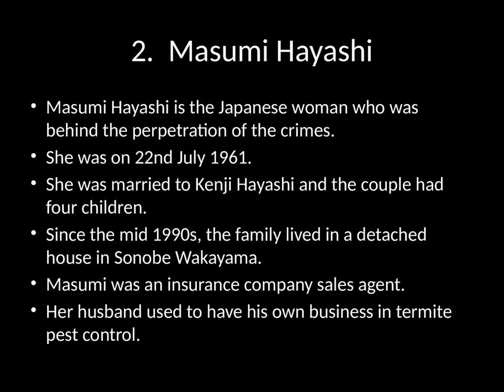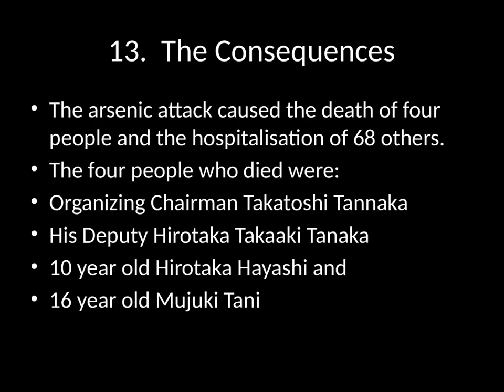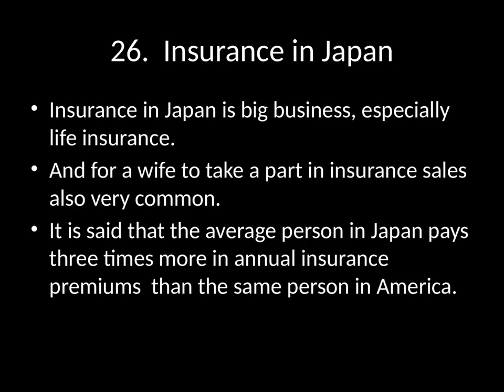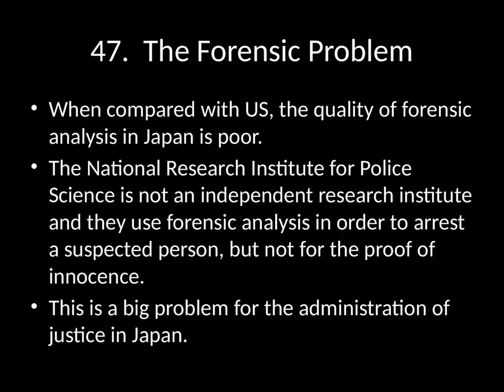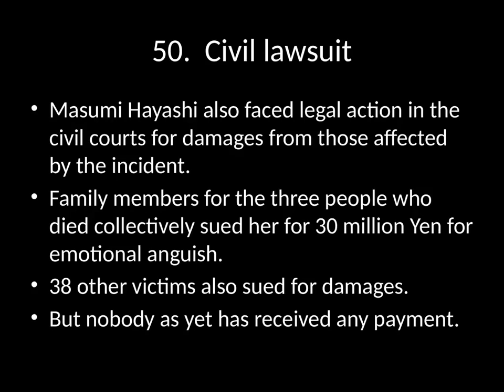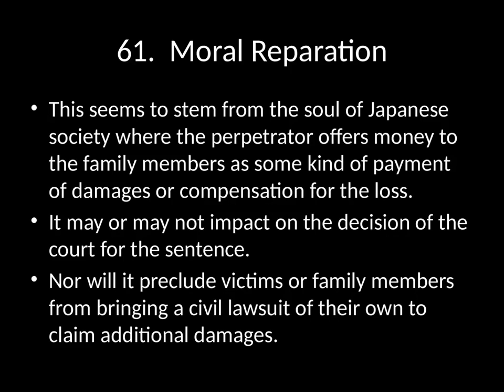Wakayama Curry Pot Murder of Masumi Hayashi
English language narrative by Simply Explained of the facts for the Wakayama Sonobe Curry Pot poisoning at a 1998 Matsuri in western Japan.  Not just the crime itself but underlying factors to do with insurance fraud, police 'hostage justice' and the significance of a confession in crime cases in Japan,